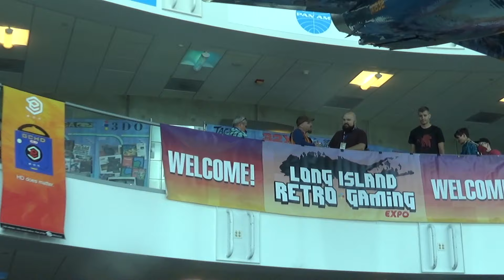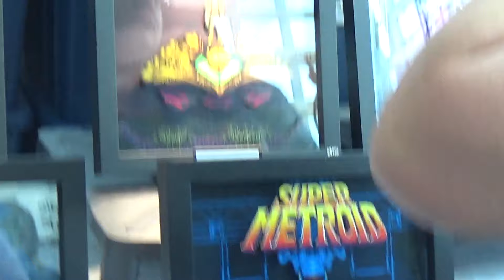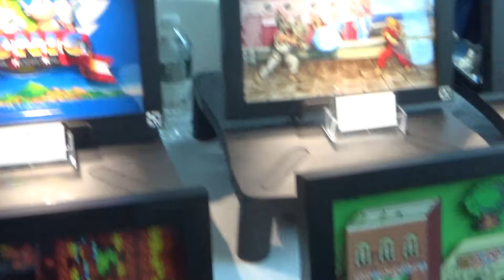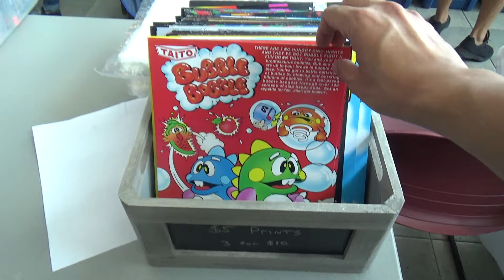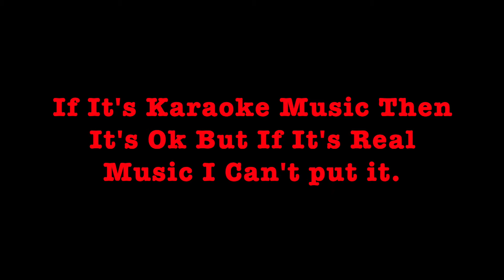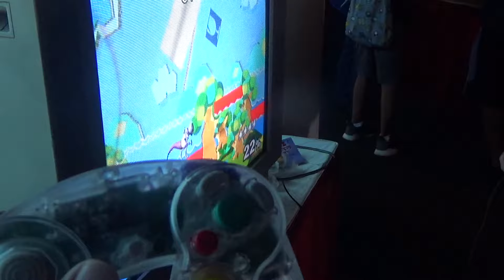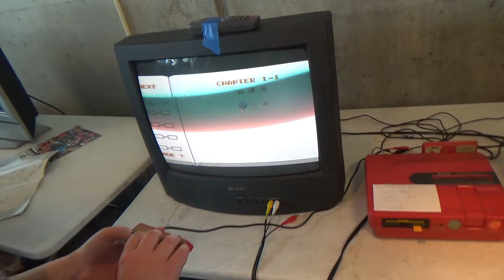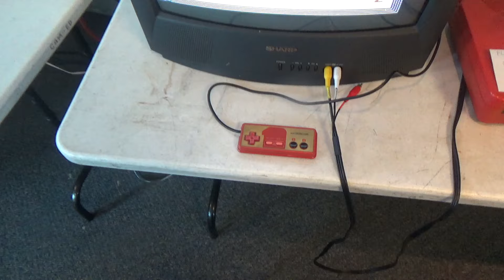Retro Gaming Expo 2019